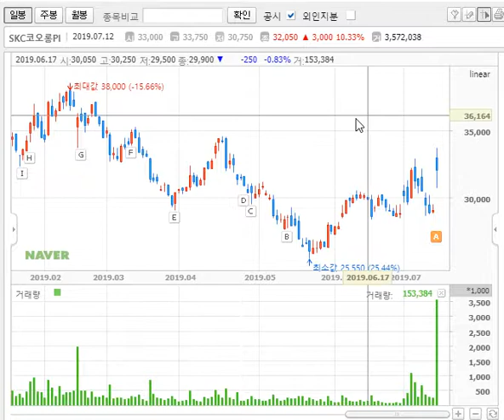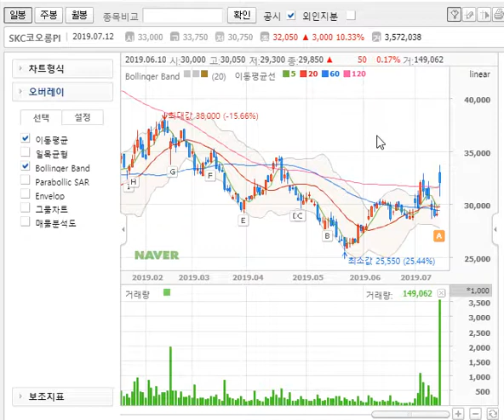볼린저밴드 주가 움직임을 예측하는 보조지표 주식투자 필수 알아야하는 기법 수익 눈앞